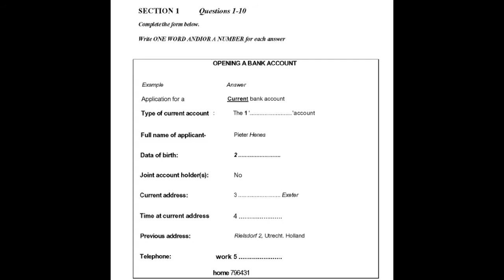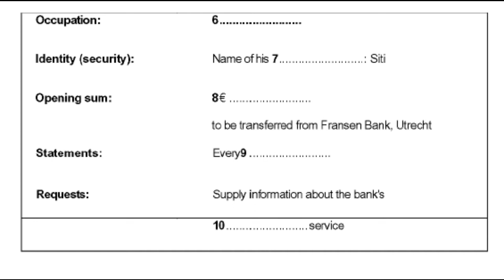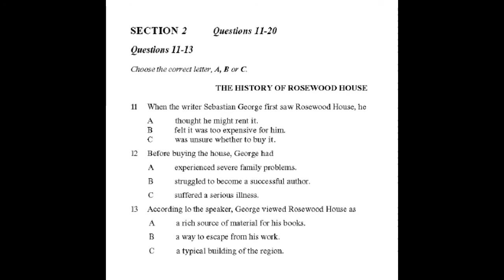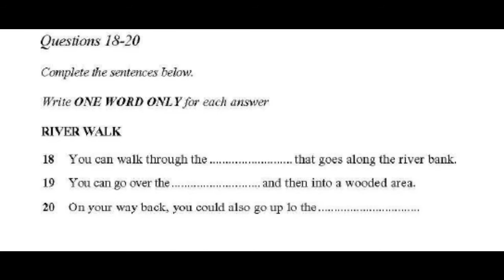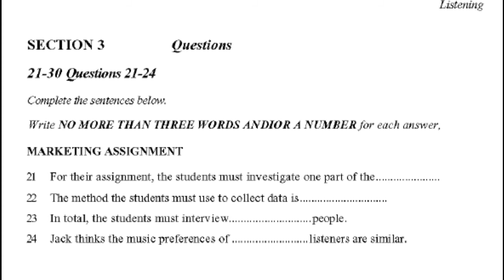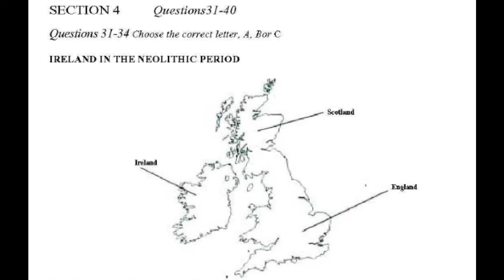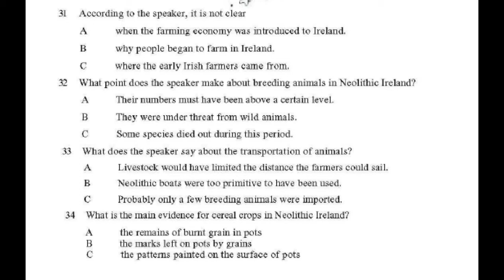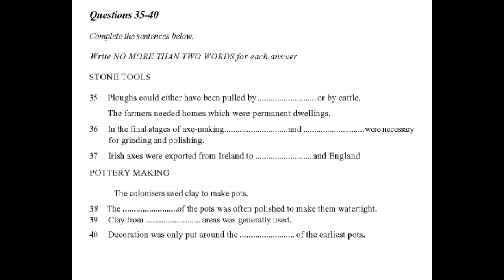IELTS Listening Set 01:Test 03- Be Max Academy- Be Max Academy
About the Listening Test
The IELTS listening test is the first test on the test day and is the same for both Academic and General candidates.
It is a 30-minute test with an extra 10 minutes at the end for candidates to transfer their answers onto the answer paper which makes the total time 40 minutes.
​The listening test consists of 40 questions with 10 questions for each of the 4 sections. The sections of the test get increasingly more difficult and so the first section is the easiest and the fourth section is the hardest. Each section is about a different topic and involves different speakers and a number of different accents.  We are ensuring a fastest process at lowest cost with a 24 X 7 customer support. Bemax Placement Assistance wing has paved the way for many students to reach their destination places for free of cost.